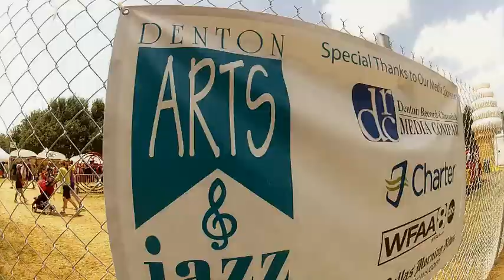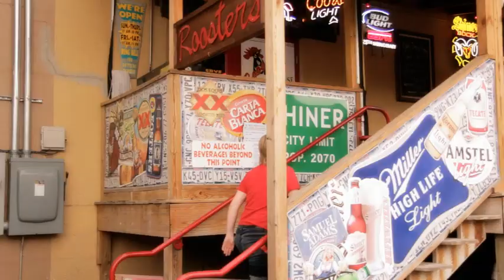Denton, Texas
Denton, Texas is located just a hop-skip from the Dallas-Fort Worth Metroplex. Music and museums. Amusements, arts and antiques. History, hospitality, horse farms, and higher learning. Shopping, sports, dining, and festivals. Discover Denton...and all that jazz.